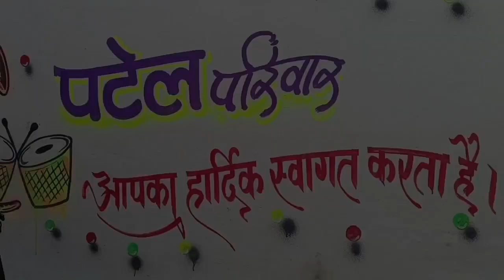( मरार ) पटेल बिहाओ में जोर दार मस्ती || Cg Vilog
🌝Camera Man  द्वारिका वर्मा

🌝 फोटोग्राफी।        पंकज धुर्वे

• Pankaj dhurve

• Pankaj dhurve

Pankaj dhurve From - Gandai
Khairagarh Chhattisgarh (India)

About